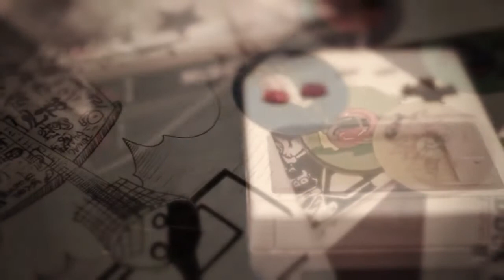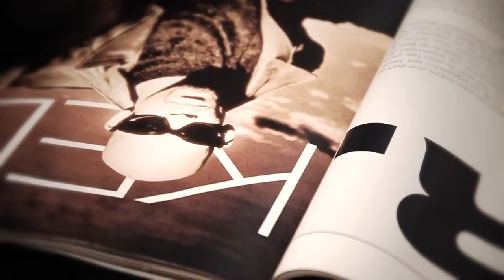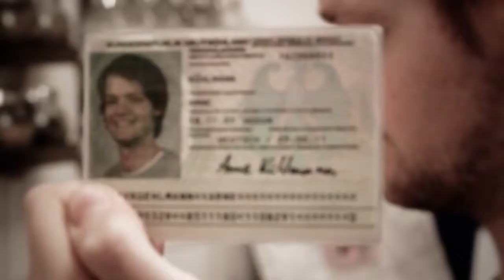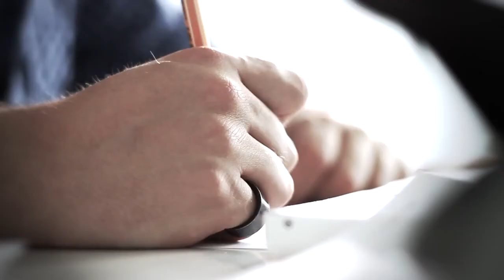【Deutscher Rap】 German Hip Hop 2011 【HipHop aus Deutschland】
[Eou]
Immernochso EP